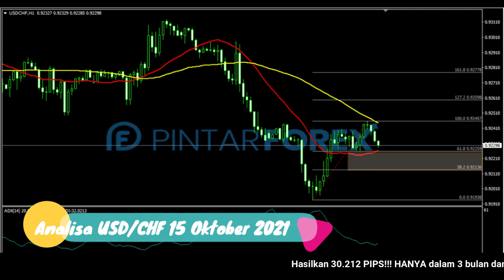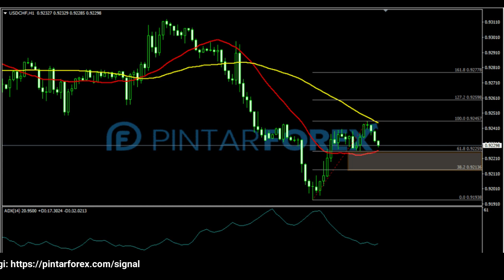🔴 LIVE: Analisa Forex Hari Ini 15 Oktober 2021 PERHATIKAN USD-CHF SEDANG TERKOREKSI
"Analisa Forex Hari Ini 15 Oktober 2021 PERHATIKAN USD-CHF SEDANG TERKOREKSI